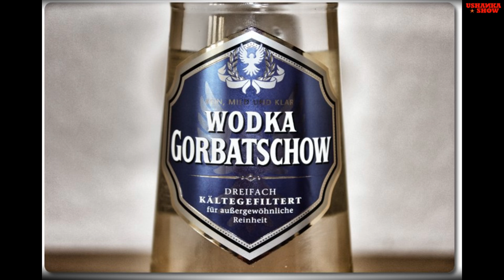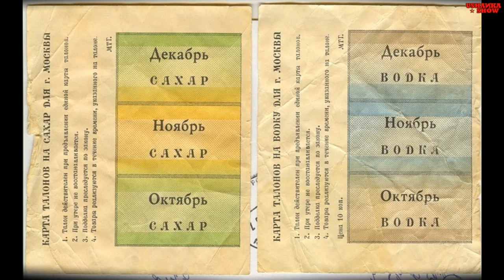The First and the Last Soviet President : Mikhail Gorbachev, "The Marked One"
Michael Gorbachev, the first and the last President of the USSR. Gorbachev and Soviet people. Did Gorbachev want to destroy the Soviet Union? Soviet people's attitude towards Gorbachev.